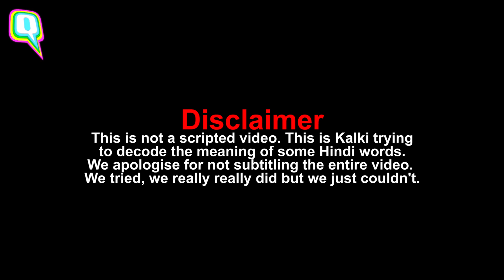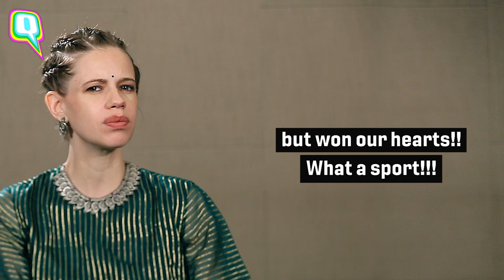Can Kalki Koechlin Guess The Meanings Of These 'Shudh' Hindi Words? | The Quint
Gully Boy Actor Kalki Koechlin: We give KalkiKoechlin some really tough Hindi words, and asked her to decode their meanings. Kalki was a riot, and the results were absolutely hilarious.